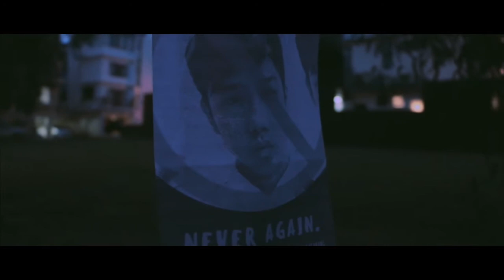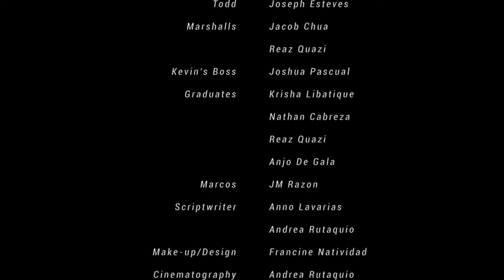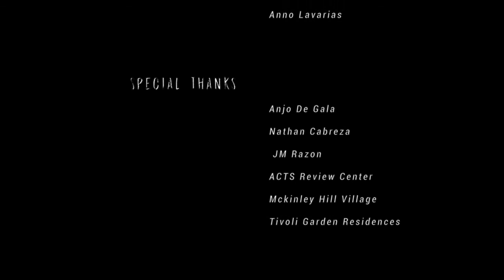1985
Group 1 of 12B

Rutaquio, Andrea
Pasia, Samuel
Geronimo, Monica
Quazi, Reaz
Esteves, Joseph
Lavarias, Anno
Chua, Jacob
Natividad, Francine
Pascual, Joshua